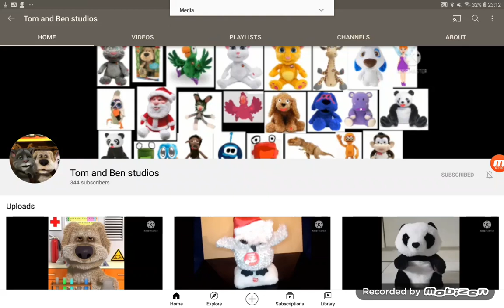For Tom and Ben studios